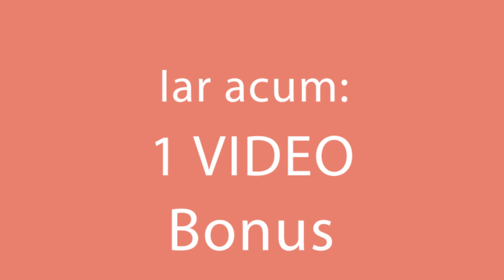Daca faci omleta cu crenvursti, fara lipie, degeaba strici ouale!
Ingrediente:
lipie - 1 buc
crenvurști - 5 buc
smântână - 50 g
PRĂJIȚI LA FOC ÎNCET 10 min
Diametrul tăvii 28 cm
ceapă verde - 15 g